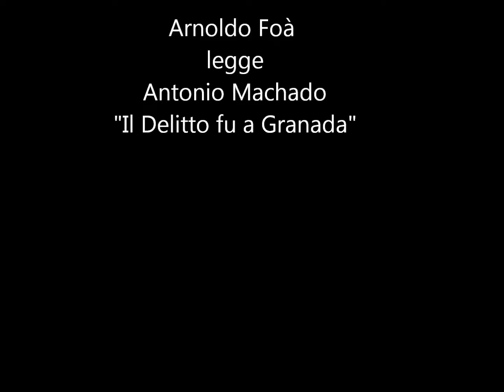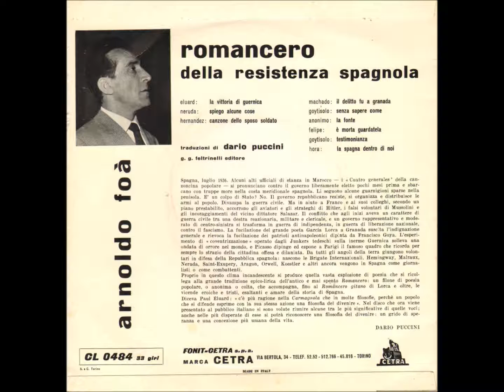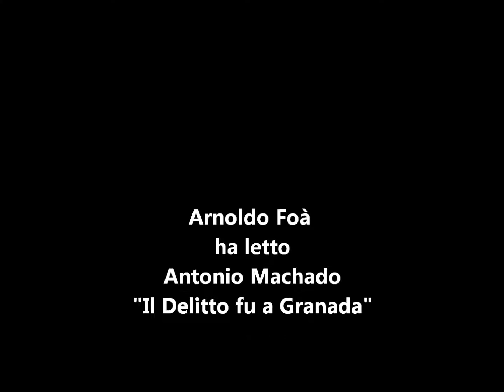Arnoldo Foà Romancero della Resistenza Spagnola 04 Machado Il delitto fu a Granada 04 10 1961